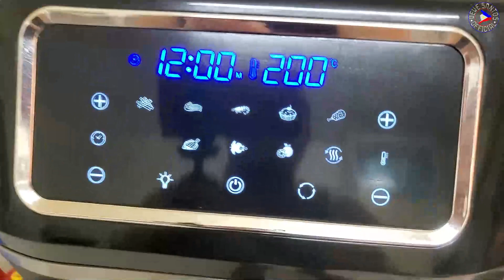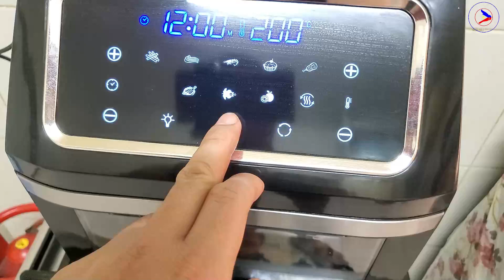Sisig | Bataan Version | ANKO 3-in-1 Air Fryer Oven | Cooking Vlog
Subukan at Tikman ang simpleng putahe na sisig ng bataan,

Maraming Salamat,